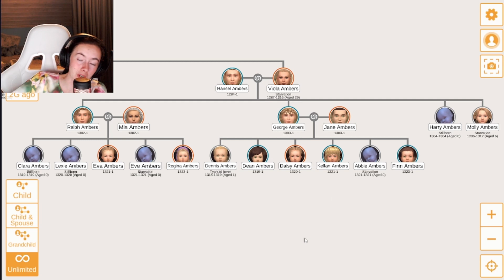I don't like John anymore | Ultimate decades challenge [1320s] - Part 24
Around 1300, centuries of prosperity and growth in Europe came to a halt. A series of famines and plagues, including the Great Famine of 1315–1317 and the Black Death, reduced the population to around half of what it had been before the calamities. Along with depopulation came social unrest and endemic warfare.

Rules:
file:///E:/Regler/MORBID'S%20ULTIMATE%20DECADES%20CHALLENGE.pdf

The creator of the challenge:
More Morbid Gamer